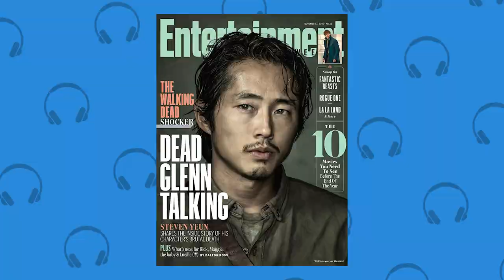Why Marvel said “NOBODY CARES ABOUT ASIANS”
‘Daredevil’ Actor Peter Shinkoda Claims Jeph Loeb Made Anti-Asian Comments During Production Of Netflix Series

Timestamps:
0:00 - Intro
1:25 - “Nobody Cares about Asian Characters”
3:22 - Was Jeph Loeb right?
5:59 - The Larger Take Away
8:12 - Two Sides
10:42 - Asians Leads Can be Successful

FOLLOW THE FUNG BROS.